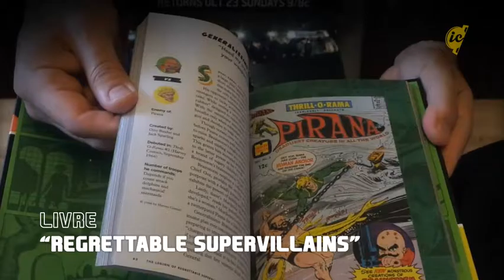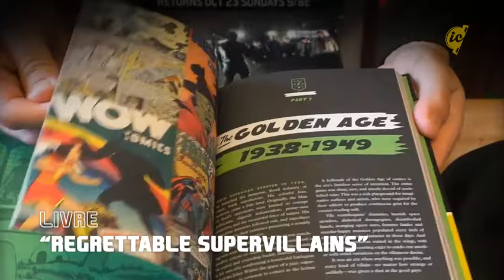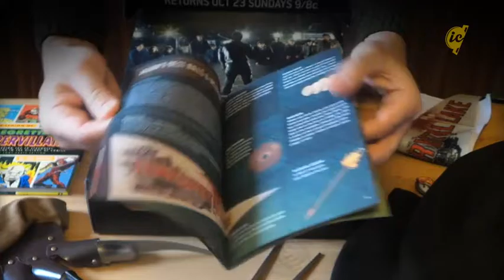UNBOXING - LOOT CRATE "HORROR"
Loot Crate - Octobre 2016 - Thème "Horror" parfait pour Halloween... :)

Unboxing par Freddy en personne ^^